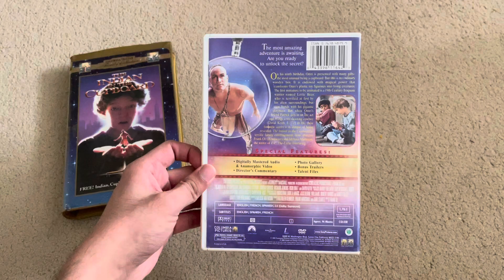The Indian In The Cupboard VHS/DVD Comparison